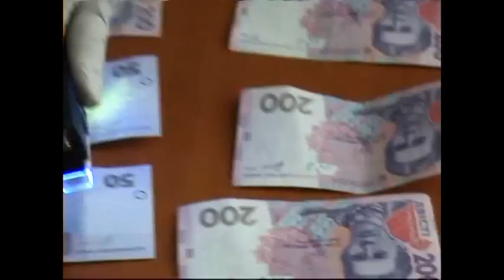На Харківщині СБУ затримала начальника прикордонного відділу за корупцію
Служба безпеки України спільно з підрозділом внутрішньої безпеки Державної прикордонної служби України викрила начальника відділу прикордонної служби «Куп’янськ» Харківського прикордонного загону, який втягнув підлеглих у корупційну діяльність.

Встановлено, що 38-річний керівник створив злочинну вертикальну схему вимагання грошей від своїх підлеглих. Зокрема, військовослужбовці відділу кожного разу після несення служби у наряді повинні були передавати начальнику певну суму грошей. За його вказівкою, ці кошти військовослужбовці мали вимагати у пасажирів поїздів міжнародного сполучення, які проходять прикордонний контроль.

У рамках кримінального провадження задокументовано одержання начальником відділу неправомірної вигоди на суму 5 тисяч гривень.

14 травня ц.р. правоохоронці затримали зловмисника «на гарячому» після одержання ним від підлеглого чергової суми - двох тисяч гривень.

Зловмиснику оголошено про підозру у вчиненні злочину за ч. 3 ст. 368 (одержання неправомірної вигоди службовою особою) Кримінального кодексу України. За такий злочин передбачено покарання у вигляді позбавлення волі на строк від 5-ти до 10-ти років з конфіскацією майна.

Слідчі дії тривають.